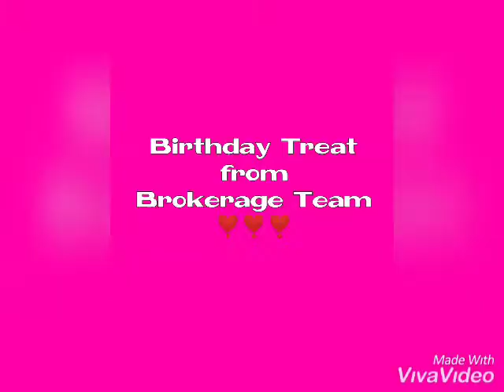MY BIRTHDAY 2018 | Herlie Rozelle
MY BIRTHDAY 2018

Photos and video of my 2018 birthday celebration with family and friends.

Thank you, Lord for everything. ☝️🙏

FAMILY GATHERINGS ❤️

MOMENTS WITH FRIENDS 🧡

HAPPY TIME 💛

ADVENTURE 💚

WORK HARD AND PLAY HARD 💙

NOT A VLOG 💜

JUST RANDOM VIDEOS 🖤